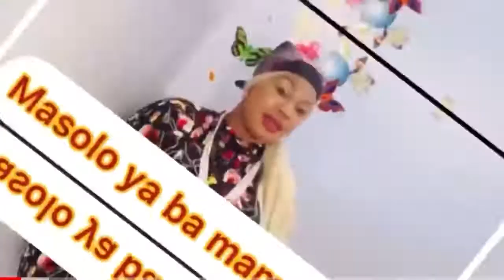MASOLO YA BA MAMANS DANS SAVOIR DONNER HISTOIRE OU CONTE AFRICAIN conseils